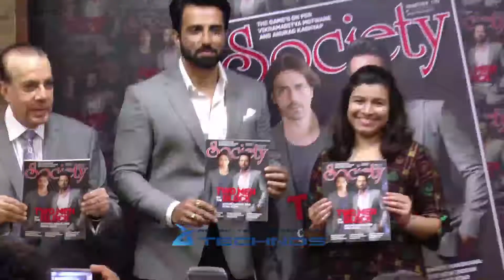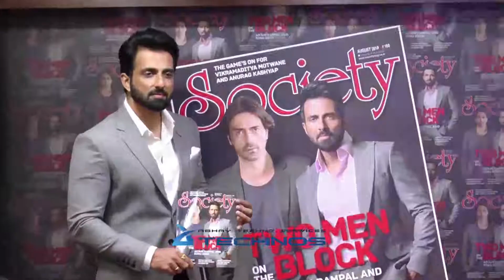Sonu Sood Unveil The Society Magazine Of August Edition Launch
‘Paltan’ Team Arjun Rampal & Sonu Sood Unveil August Edition Of ‘Society’ Magazine

The two stars Arjun Rampal an Sonu Sood came together to unveil the August edition Of the Society Magazine, which was a star studded affair at the Magna Lounge, Prabhadevi. The team of ‘Paltan’ spoke about their film which releases on the 7th September.

About Us :-